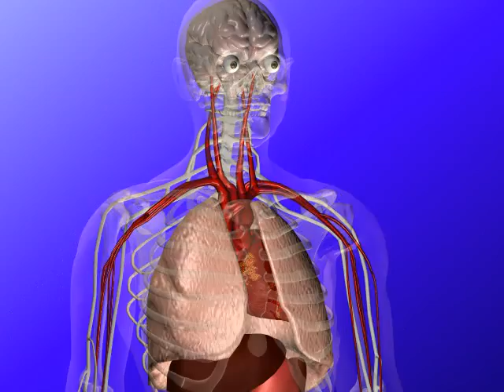Definition of AGEs